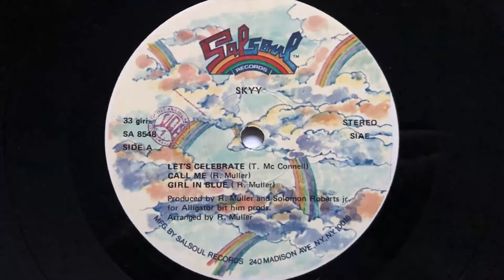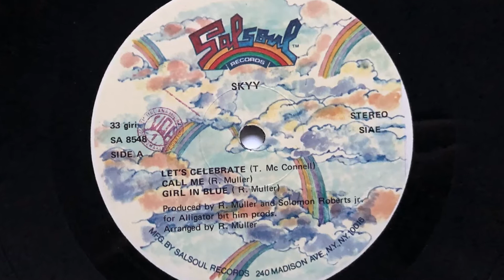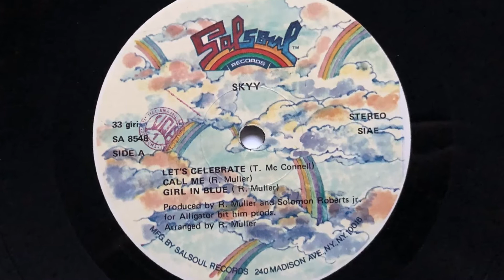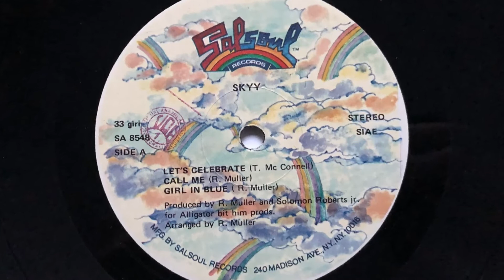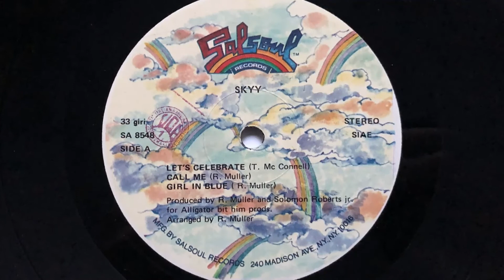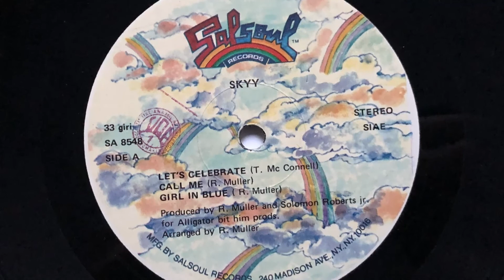Skyy - Let's Celebrate (1981 Vinyl)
1981 Vinyl Salsoul Records (Photo inside video). Side A Track 1
Etichetta: Salsoul Records – SA 8548
Album: Skyy Line
Formato: Vinyl, LP, Album, Indianapolis Press
Paese: US
Genere: Funk / Soul
Stile: Funk, Disco